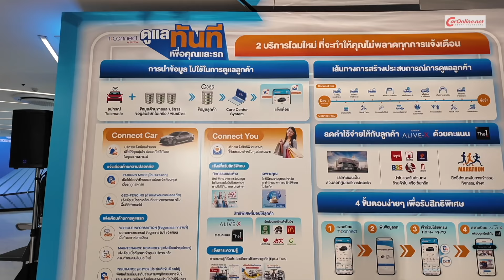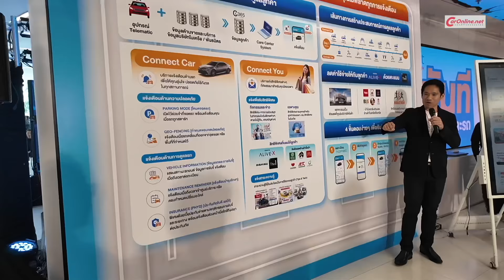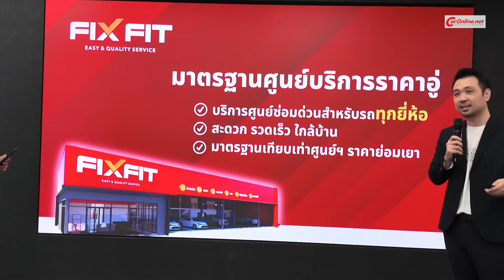TOYOTA T-CONNECT ยกระดับลูกค้าแบบครบวงจรในยุคดิจิทัล พร้อมแนะนำบริการใหม่